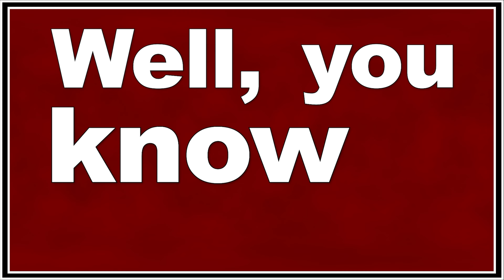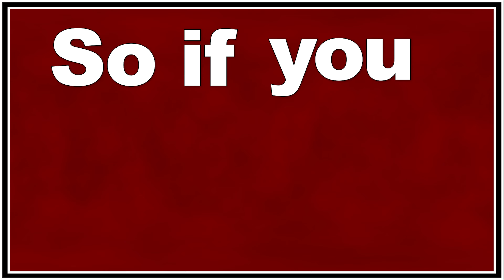Patrick Davis - "Big Ole Cock (Beamer Version)" - Official Lyric Video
Lyric Video for PD's Gamecock classic updated to include Coach Shane Beamer.  Go Cocks!

Lyric Video by Brik Cash & LyttleMedia.